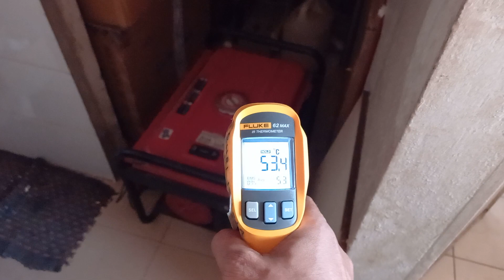যারা এসিতে অফিস করেন জেনারেটর চললে কেমন হয়